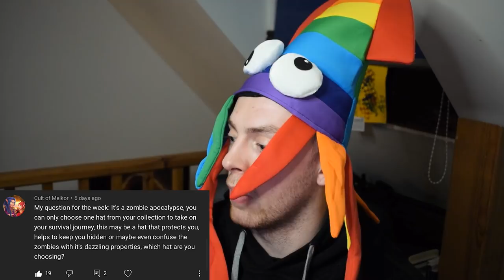Why is Athlean-X Promoting This?!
Athlean-X (Jeff Cavaliere) is probably the most recognisable fitness influencer on this platform and he has recently released a video in which he discusses 12 exercises that he believes everybody MUST do. Here are my thoughts on the matter...

0:00 Introduction
2:08 12 MUST Do Exercises
2:41 Squat
4:12 Deadlift
5:24 Bench Press
6:28 Pull Up
7:16 Face Pull
7:46 External Rotation
8:04 Lunge
8:27 Push Up
9:19 Overhead Press
10:43 Lying Tricep Extension
11:38 Barbell Curl
12:46 Barbell Row
13:38 Conclusion
14:50 Comment Question of the Week
16:13 Outro